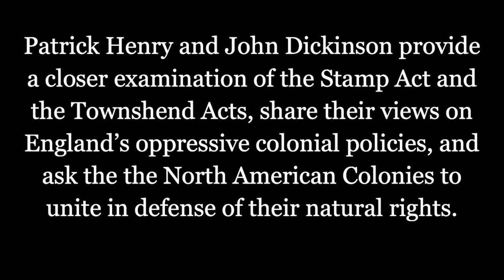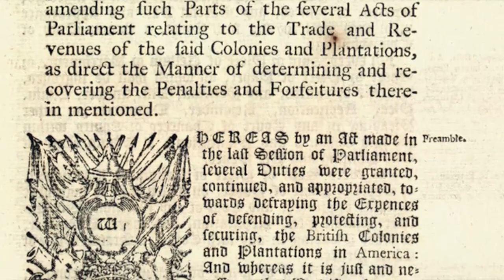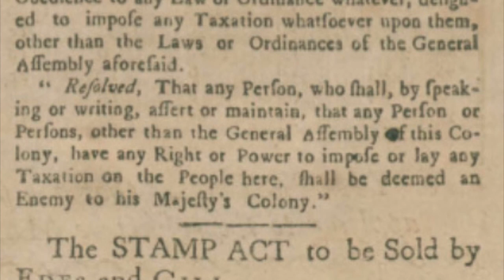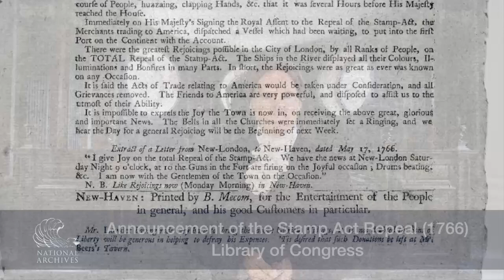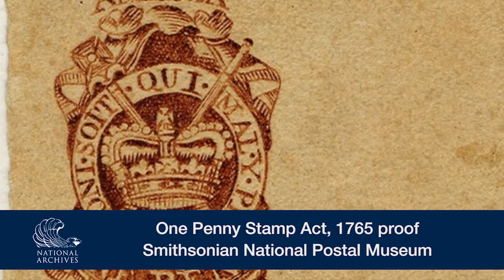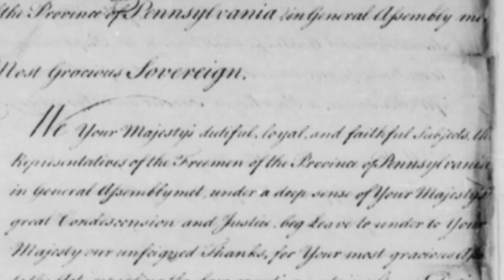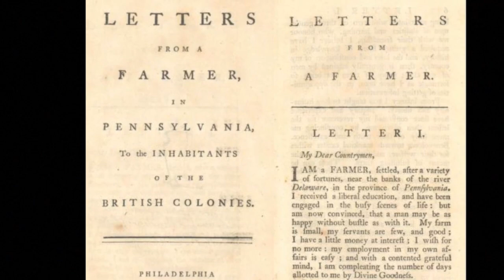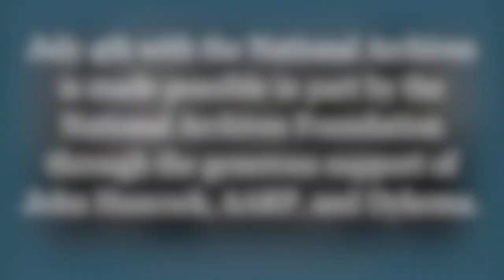Acts of Rebellion: Stamp Act and Townshend Acts with Patrick Henry and John Dickinson (revised)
Take a virtual journey on the road to the creation of the Declaration of Independence. Patrick Henry and John Dickinson express their views on England’s oppressive colonial policies, and why the North American Colonies should unite in defense of their natural rights.

Patrick Henry is portrayed by Bob Gleason and John Dickinson is portrayed by Doug Thomas (American Historical Theatre).